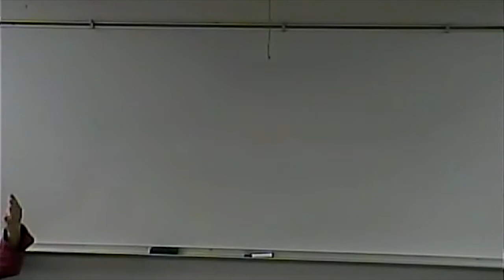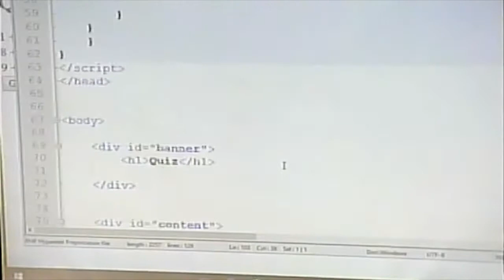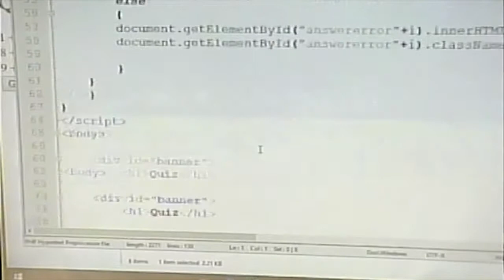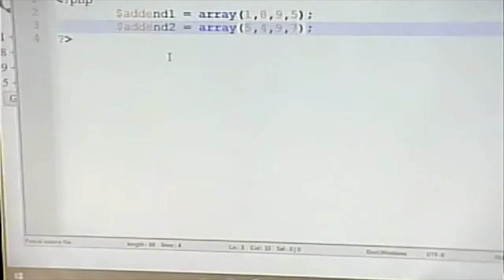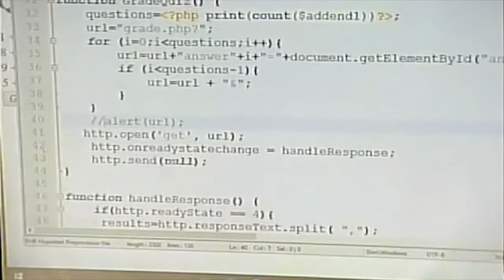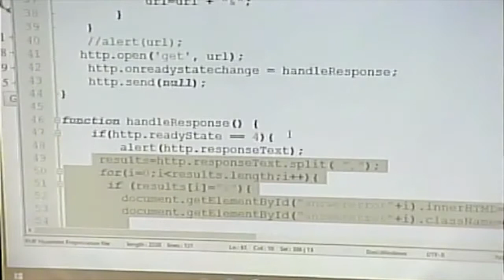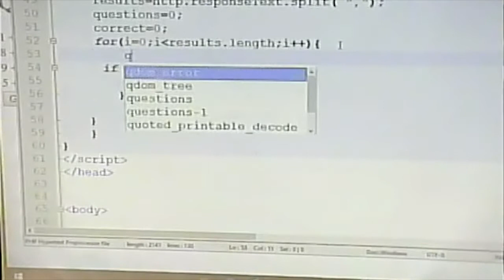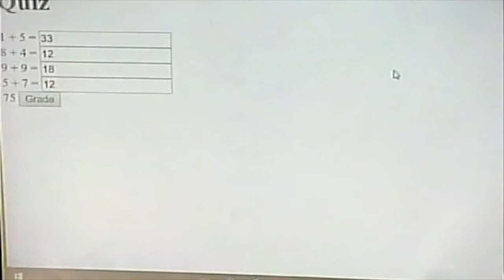CISS232 - Client/Server Scripting - Spring 2017 - Week 13, Lecture 2 - April 19, 2017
Review and Debugging AJAX